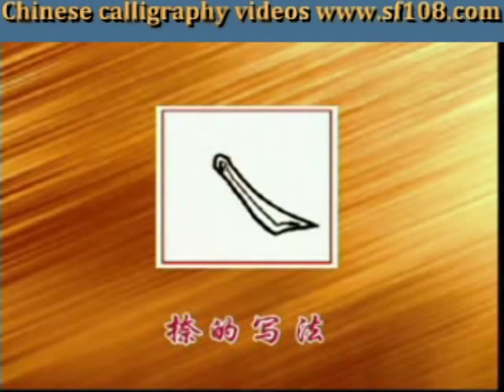Yan Style Chinese Calligraphy Basic Stroke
Please contact the seller
Address: 780 Montague Expwy Suite 703, San Jose, CA 95131, USA

(may contain some ZIP files)

Yan Zhenqing style of Chinese calligraphy basic strokes
Google results for 颜真卿 (Yan Zhenqing) 下载 (download) Some websites require registration and login in Chinese characters (Free resources, no payments necessary.)

Many Chinese calligraphers and painters have practiced Yan style calligraphy in the past and today.